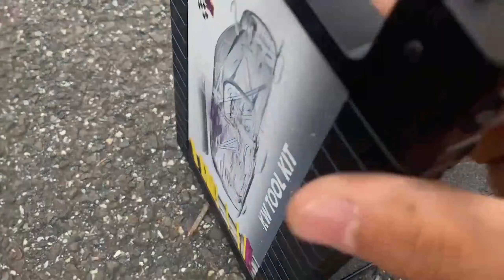IT's FINALLY LOW!!! // Installing and reviewing KW V1 Coilovers for a BMW 435i F32 (SUPER LOW)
These are for a 435i with XDrive and no EDC. CHECK FITMENT FOR YOUR CAR BEFORE BUYING

Rear diffuser
Ambient lighting
Side mirror caps
Smoked sequential turn signals
License plate frame
Heat shield
Red start button
OBD adapter for BimmerCode/BimmerLink
Clear side markers
Smoked out side markers
V Brace Cover

Camera gear I use:
Handheld tripod
Tripod adapter
IPhone Mic Adapter